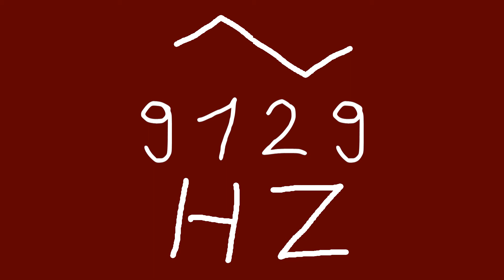9129 hz triangle